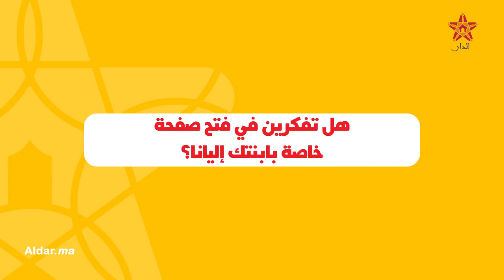المدونة والمؤثرة أسماء عمراني: بغيت نلبس ابتسام تسكت وهذا تعليقي على تشبيهي بالكارديشيانز